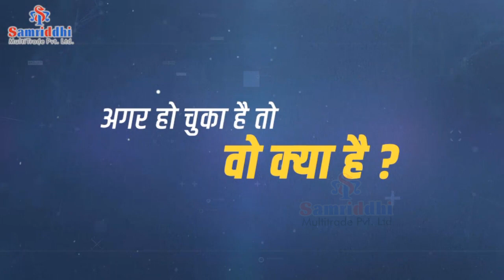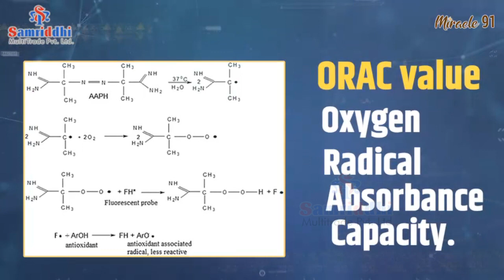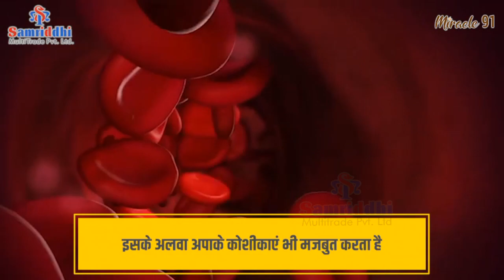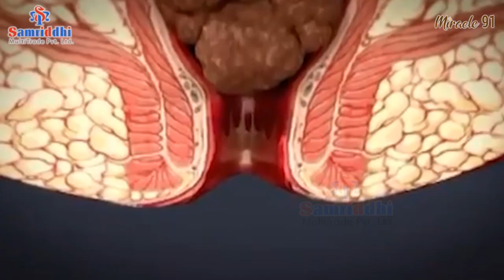Miracle 91 (Super Antioxidant & Immunity Booster Tonic) - By Samriddhi MultiTrade Pvt. Ltd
Miracle 91 (Super Antioxidant & Immunity Booster Tonic) - By Honorable C.M.D Mr. Ravi Mahaseth